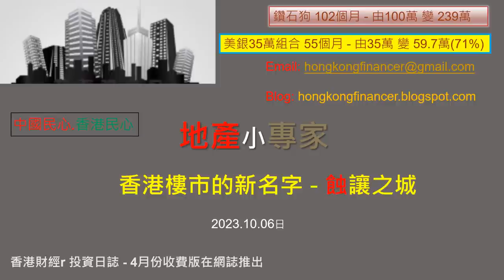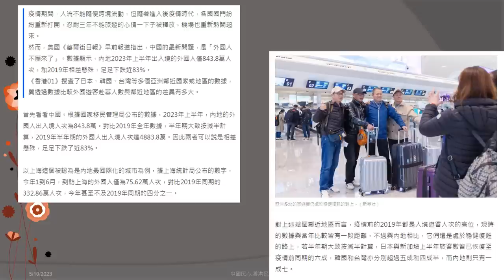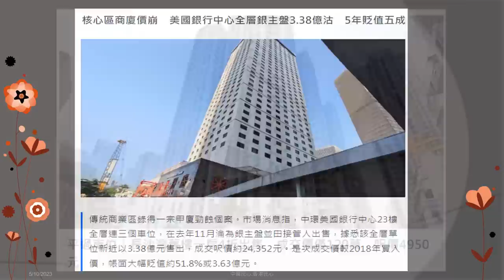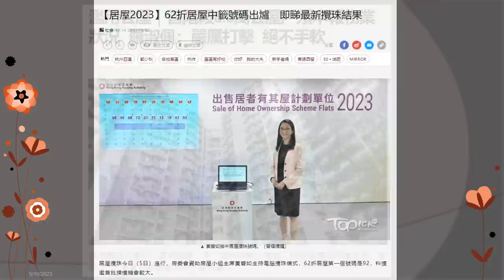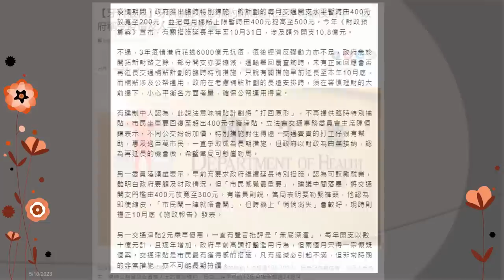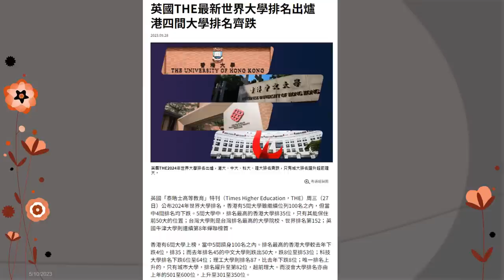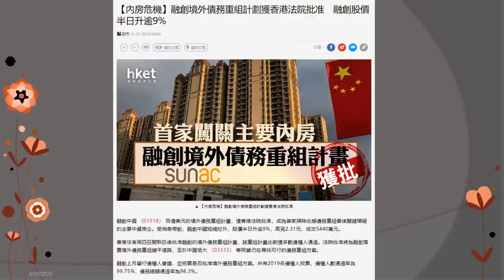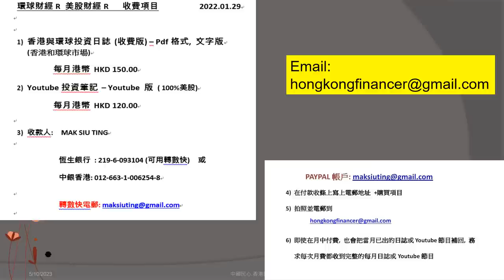地產小專家 20231006 香港樓市的新名字 - 蝕讓之城